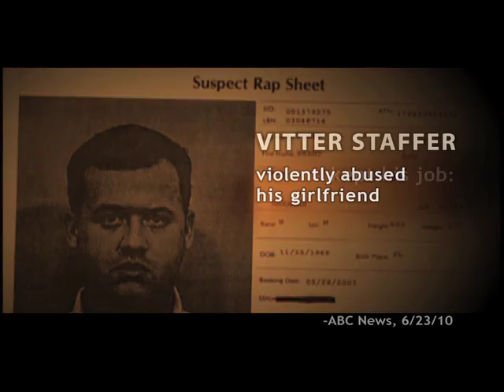The Worst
David Vitter's 'serious sin' isn't even his worst.